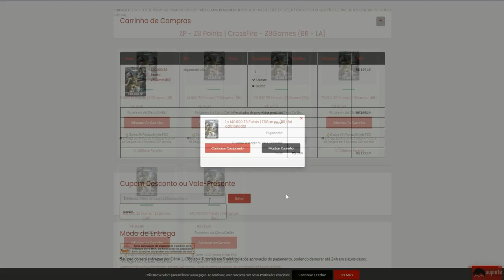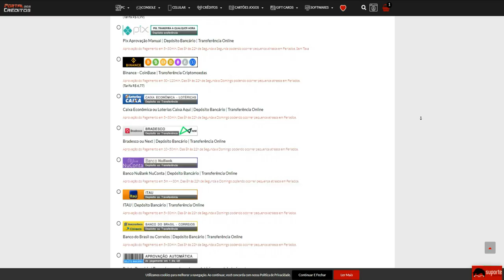FALEI VERDADES e fui CHAMADO de DESUMILDE🙄